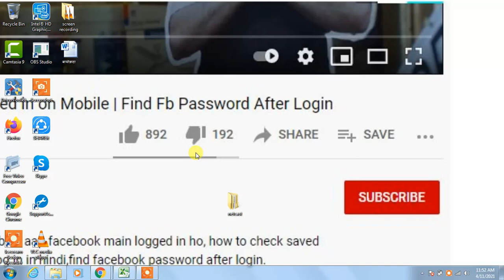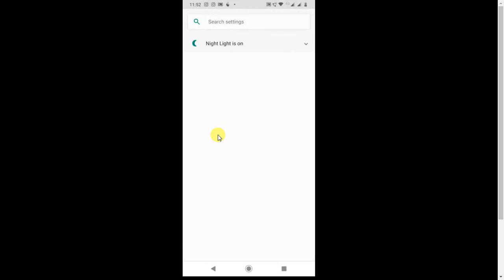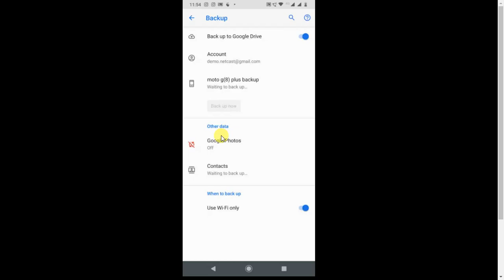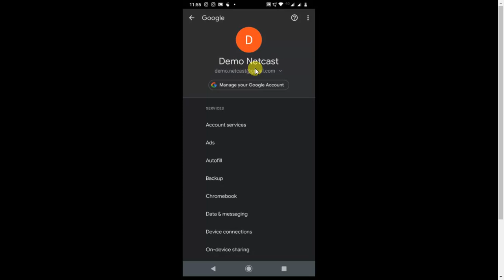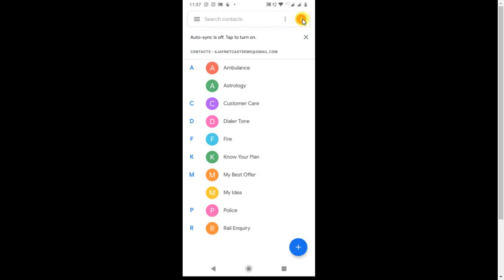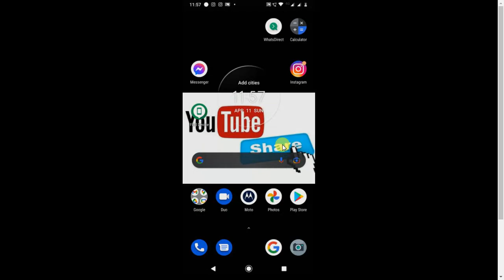Backup And Restore Of Google Account For Android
Best Youtube Equipment/Gadgets I Had used & recommend to Others Youtubers :
1.Head Phone With Mic
1.Smart Wireless Head Phone
1.My SMARTWATCH
1.My Smart Mobile Stand
2.Noise Free Boya Mic
3.Smart Android Mobile
4.Smart Mobile Gimble
5.Smart Wireless Mic
6.My Smart DSLR
7.My Smart Vlogging Camera
8.Duel Mic for Interview
9.Smart Windows Laptop For Editing
10.My Smart My Macbook pro
11.My Smart iMac
12.My UltraWide Monitor Screen
13.Smart Tripod Stand
14.Smart DSRL HANDLE GIMBAL
15.SMART LIGHTING SETUP
16.My Smart DRONE
17.SMART LENS 50MM PRIME
18.SMART Lense 70-200mm ZOOM
19.SMART 24-105MM INDOOR
20.SMART Gopro